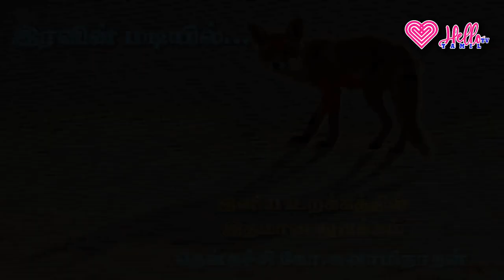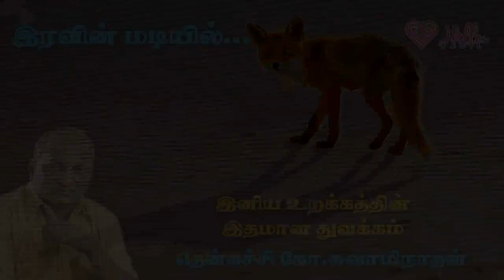அப்படியே ஏற்றுக்கொள்ள பழகு! || இரவின் மடியில் || Hello Tv Tamil